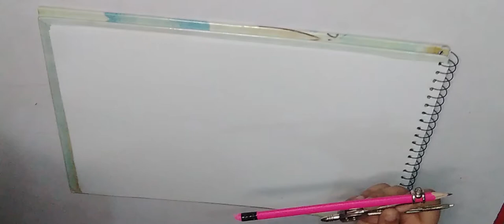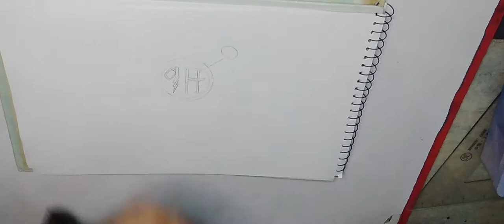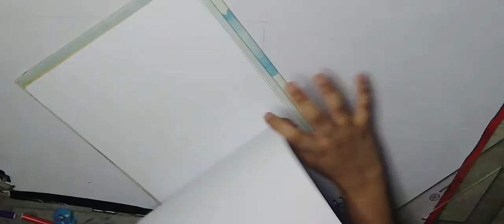HARRY POTTER DOODLE DRAWING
HELLO! IN THIS VIDEO WE ARE GOING TO SHOW HARRY POTTER DOODLE DRAWING...